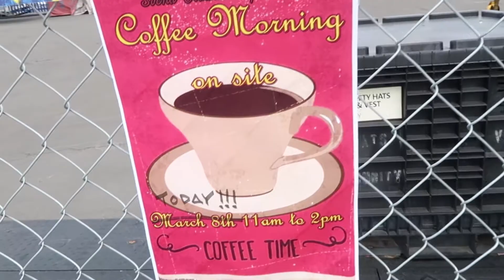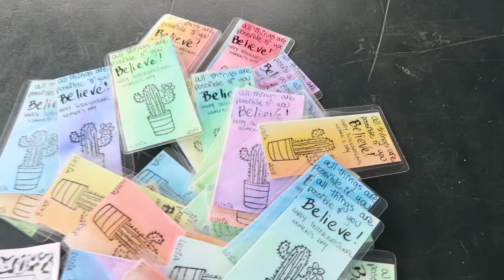Coffee ☕ Time on LUZIA by the Social Commitee ! | Sandra Ty @ Luzia Cirque du Soleil (Touring Life)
Vidéo hors-série : LA VIE EN TOURNÉE AVEC LUZIA (Cirque du Soleil)

What: Coffee Morning on site presented by LUZIA's Social Committee
When: 03/08/2018
Where: Costa Mesa, CA (OC Fair & Event Center)

Quoi : Une matinée caféinée (ou décaféinée. On pense à tout le monde!) pour la grande famille LUZIA
Quand: Le 8 mars 2018
Où: Costa Mesa, CA (OC Fair & Event Center)